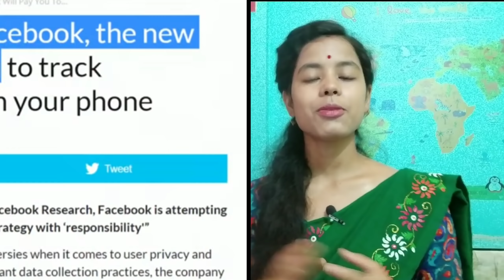Atm, bus আৰু facebook ৰ ওপৰত ৩ টা ভালখবৰ / infowithbhagya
ধন্যবাদ।

bye.